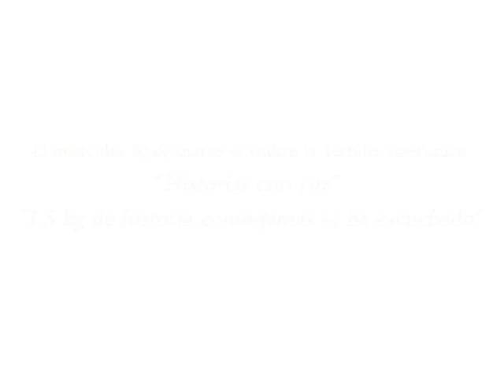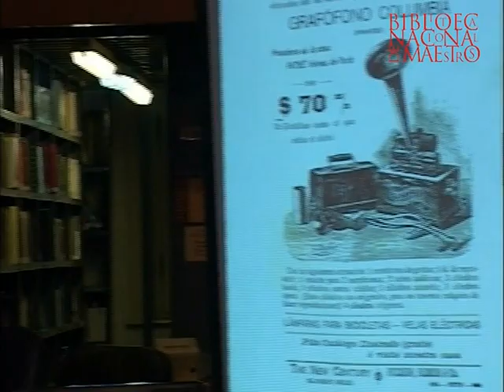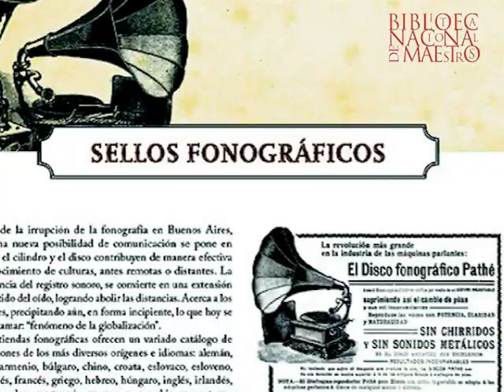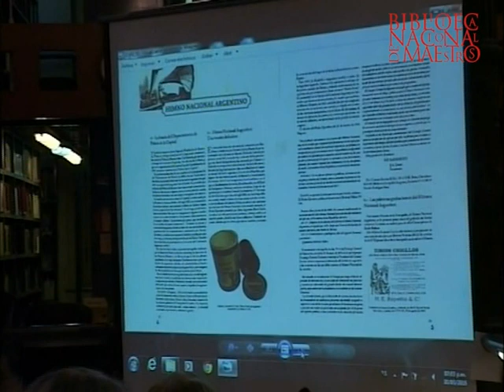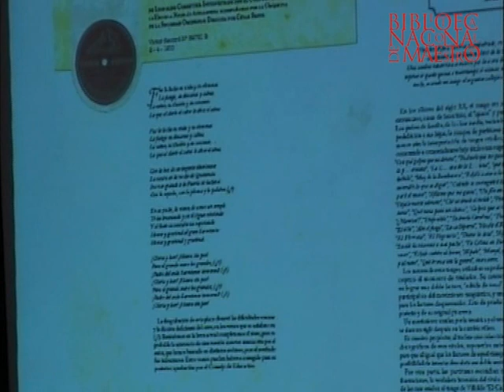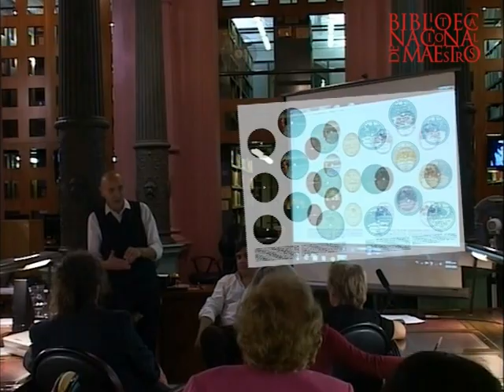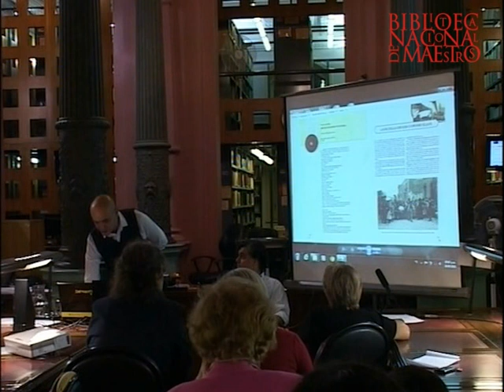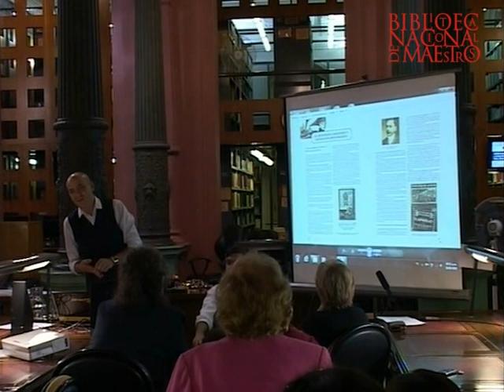Historias con Voz: 1,5kg de historia como jamás se ha escuchado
El miércoles 30 de marzo de 2016 se realizó la primer Tertulia Americana del año.  El docente bibliotecario  Guillermo Elías desarrolló el tema de su investigación sobre la historia fonográfica, y el editor Walter Santoro realizó un recorrido por el proceso de edición del libro Historias con Voz,  obra que  invita a revivir las voces y sonidos de la Buenos Aires del 1900.

Podés descargar el video en calidad FLV o el audio en mp3
visitandola página del repositorio Institucional del Ministerio de Educación y Deportes